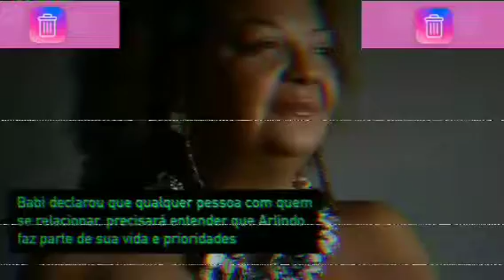Mulher de Arlindo Cruz apresenta seu namorado e revolta redes sociais